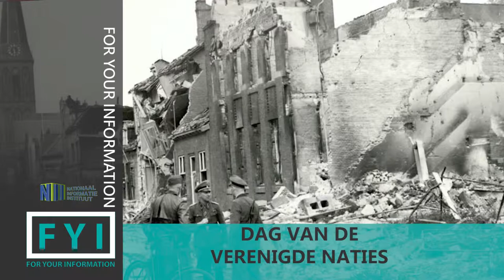FYI VERENIGDE NATIES